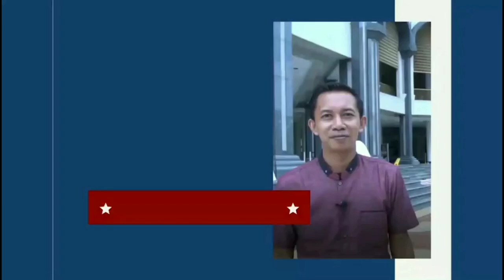Demi belajar seni kaligrafi TKI ini rela pulang dari brunei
perpisahan tki brunei, demi belajar kaligrafi dia rela meninggalkan gaji puluhan juta rupiah.

SYAEFUL MUKMININ818
DX DAY CHANNEL
BAGJA BARAKAT VIDEO
DIKUR DAY
MANTAP SURANTAP
KANG ADINK